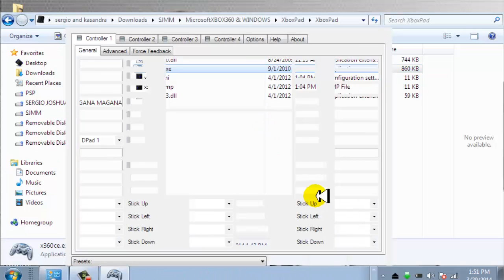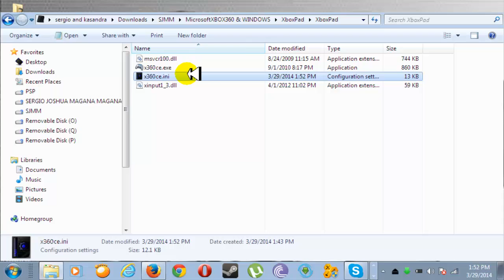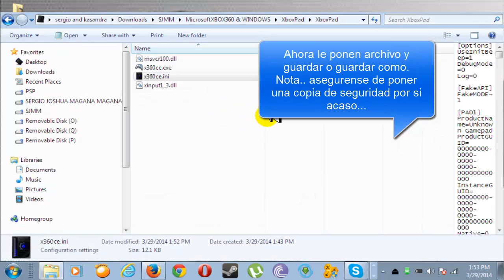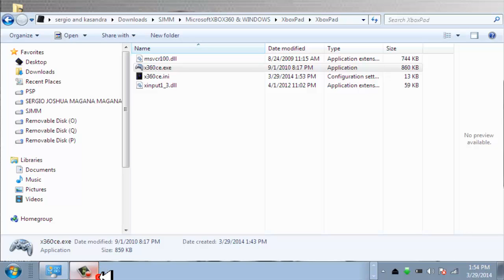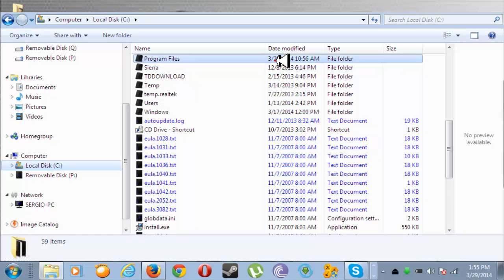como jugar un juego de pc con teclado y control bien explicado si eso les ayuda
Link en la descripcion :)
Si tienen preguntas, dudas, o sugerencias haganmelo saber
Nota: No acepto quejas